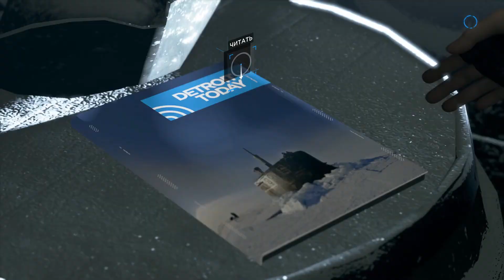Прохождение Detroit: Become Human ► ПИРАТСКАЯ БУХТА #20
Полное Прохождение игры Detroit: Become Human на ПК. Русские субтитры, русская озвучка. Двадцать первая глава Пиратская бухта, Алиса, Кэра и Лютер ищут ночлег в парке аттракционов.